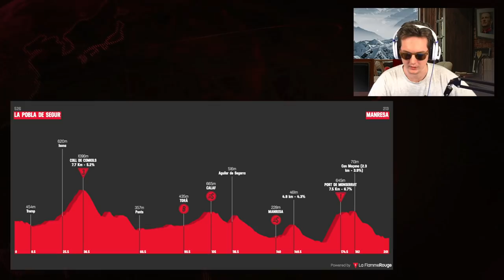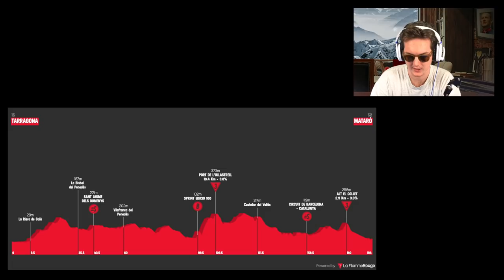46 Rider Breakaway?! | Volta a Catalunya Stage 5 2020 | Lanterne Rouge x Le Col Recap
Benji & LR discuss the 5th stage of the 2021 Volta a Catalunya.